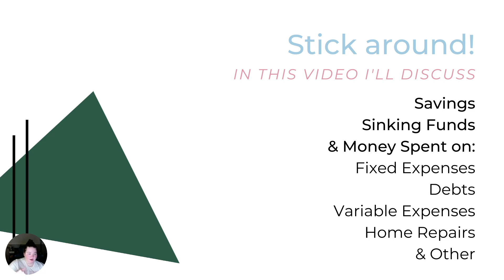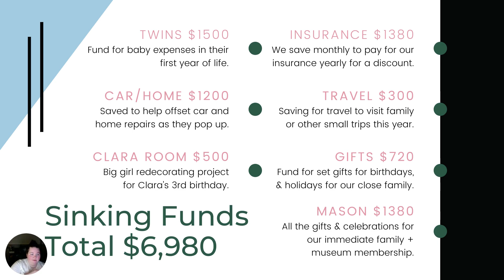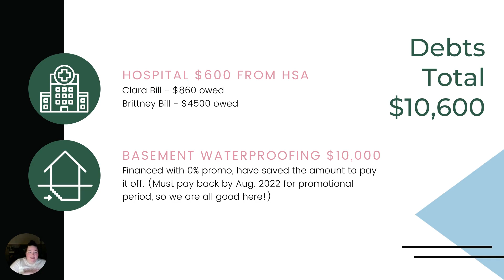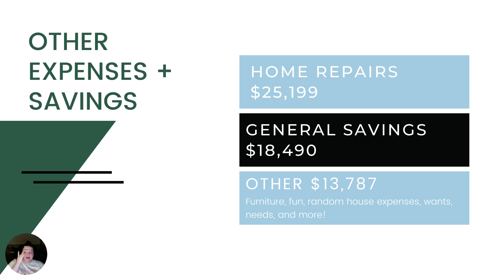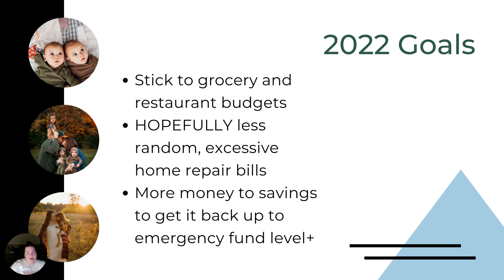2021 Budget Recap - Go Ahead, Be Nosy! I'm Telling You How Much Money We Spent on EVERYTHING in 2021